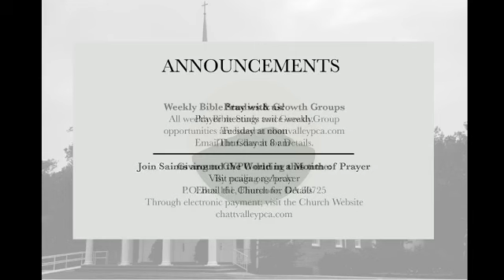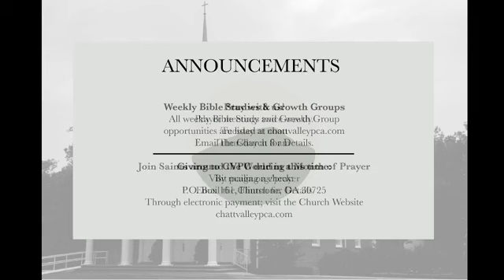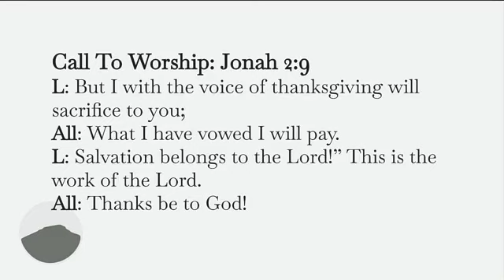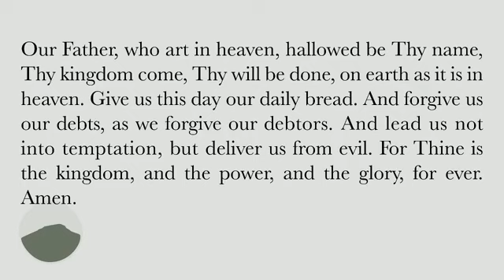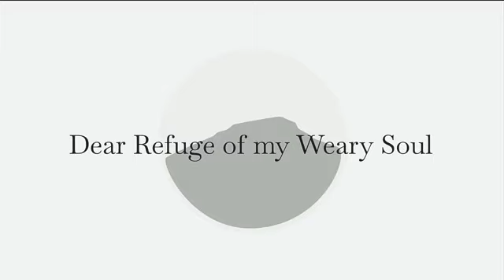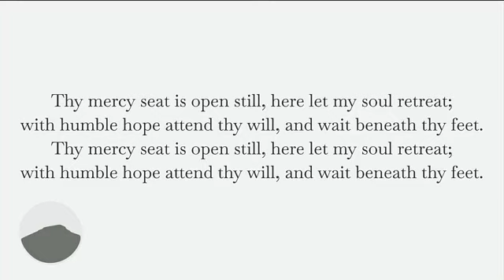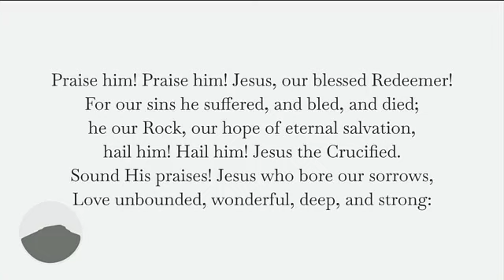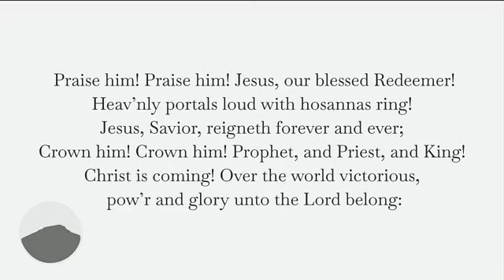Morning Worship - 7.26.20